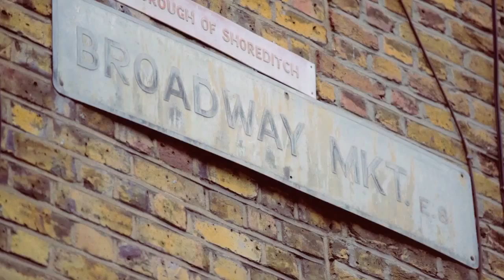House of Disco Roof Party 2015 The Reflex, Harry Wolfman & Magnier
We threw our first roof party of the summer in May on Dalston Roof Park with The Reflex, Harry Wolfman & The House of Disco's founder Magnier.

Great to see so many smiling faces. Here's a video of the days antics and we'll see you at the next one!